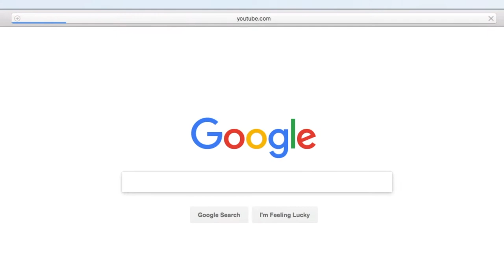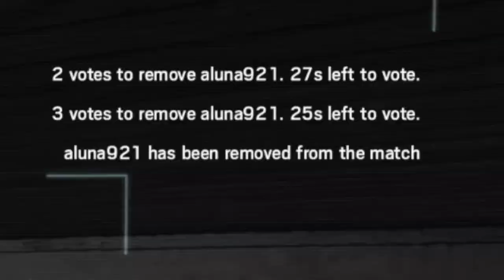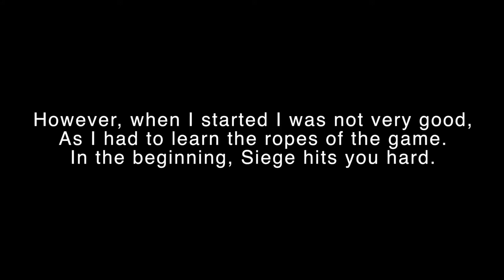100 SUBSCIRBER SPECIAL!!! Kapkan's Journey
I hope you'l all stick around as I go forward making more videos. For now enjoy my journey with the operator Kapkan.

Pull Up Your Jeans - It Takes Two To Tango